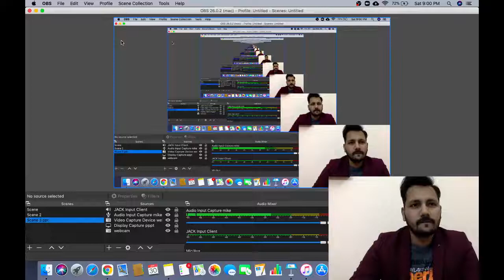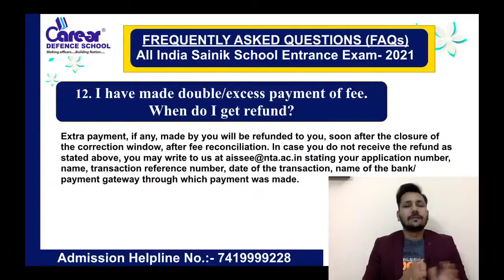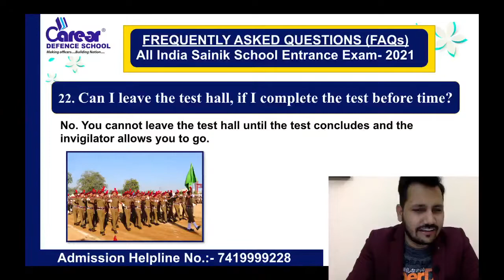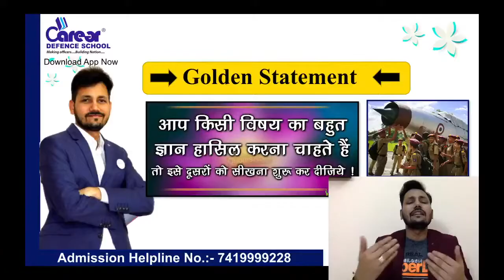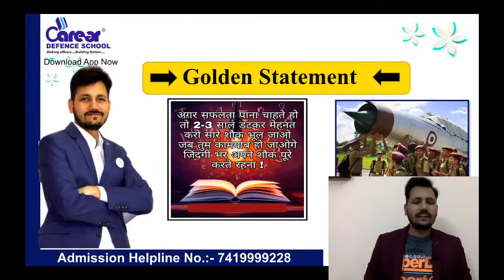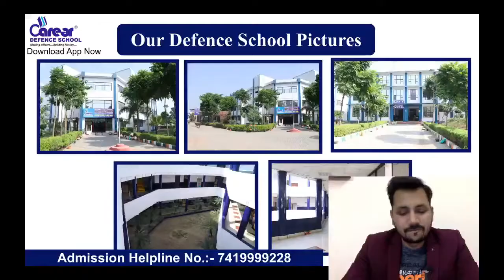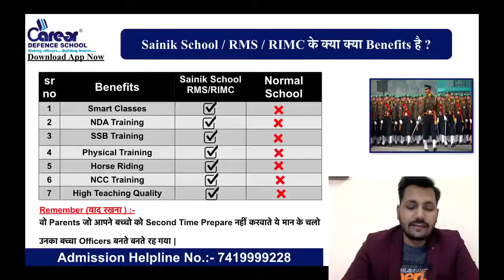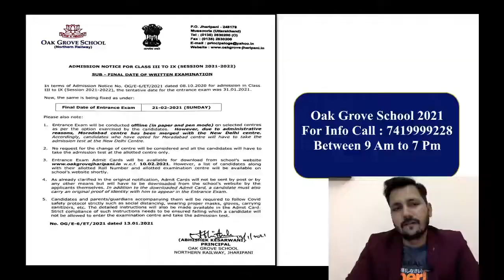सैनिक स्कूल 2021| 40 महत्वपूर्ण सवाल परीक्षा से जुड़े जवाब रोज़ रात Live 9 बजे